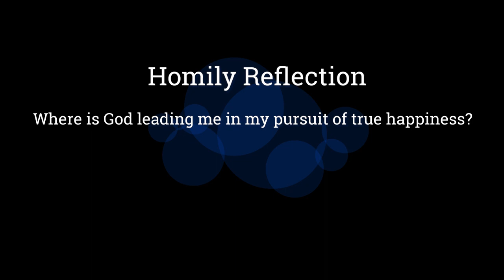Seeking Happiness In Life - Archbishop W. Goh (Abridged Homily Extract - 01 Feb 2022 - CNY)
Happiness ultimately is when we care for others, when we defend the poor and those who are oppressed, when we reach out to those who are lonely, when we are encouraging and supportive of people, when we have good and faithful friends to support us.